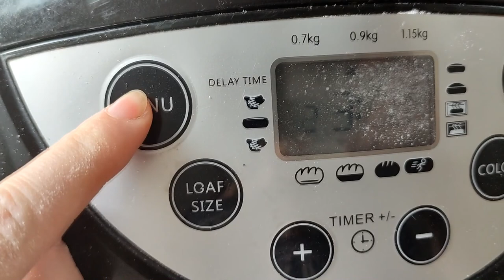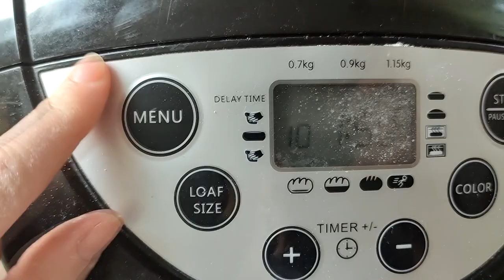Domowa pizza z Automatu do chleba